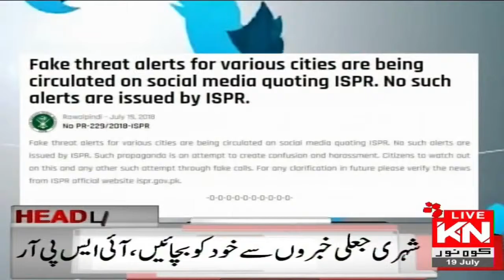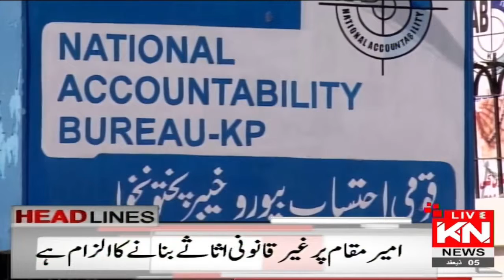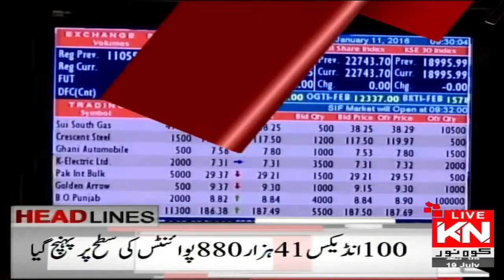Kohenoor News Headlines | 6 : 00 Pm | 19 July 2018 | Kohenoor News Pakistan